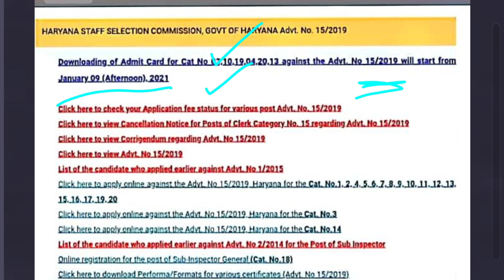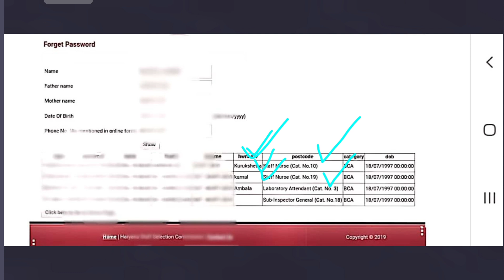HSSC Adv15/2019 Staff Nurse , MPHW & Lab Attendant Updates